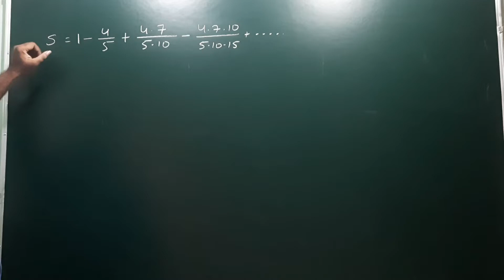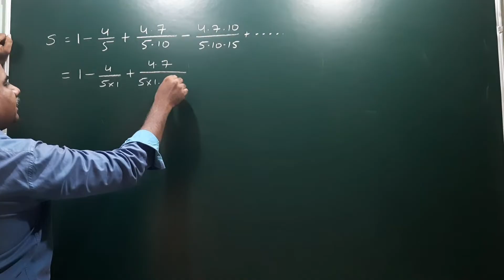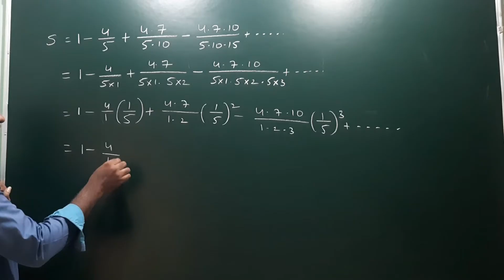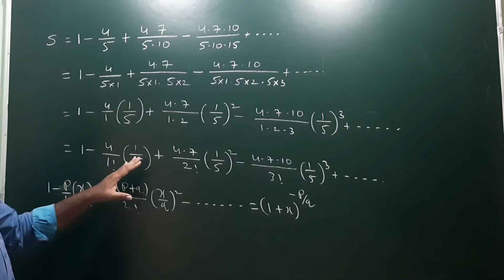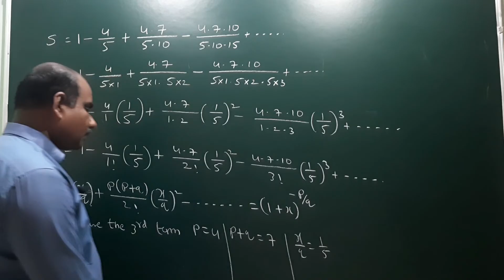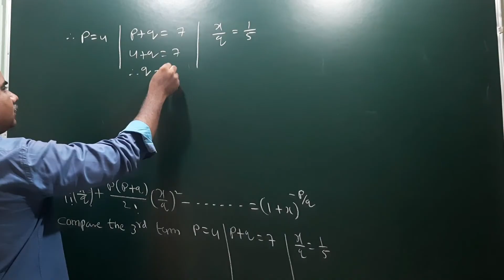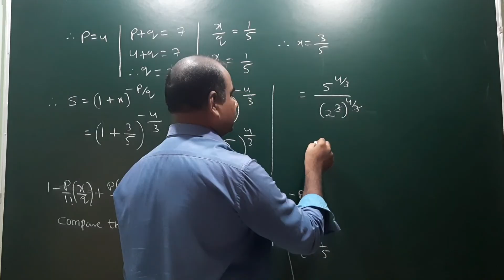1 – 4/5 + 4.7/5.10 + 4.7.10/5.10.15 - .......@EAG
1 – 4/5 + 4.7/5.10 + 4.7.10/5.10.15 - .‎@EAG